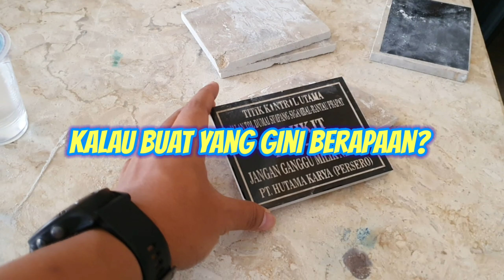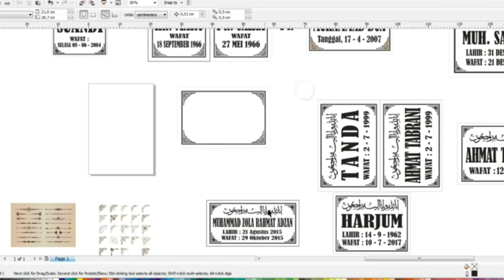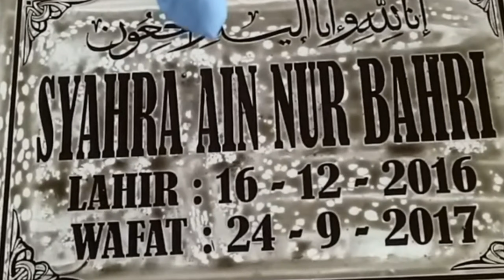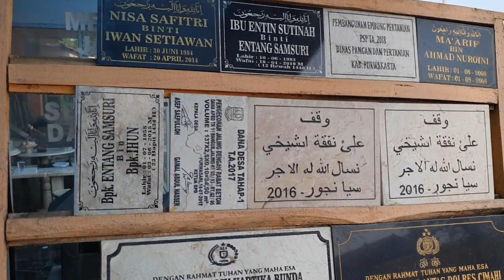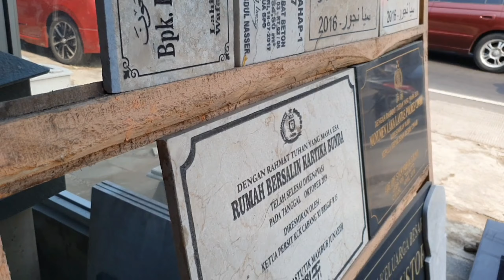Cara Menulis Prasasti di Batu Granit dan Marmer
Hallo sob.. om.. tante.. yuk lihat gimana caranya mencetak tulisan di atas batu marmer dan batu granit.
Biasanya di aplikasikan ke batu prasasti, batu nisan, atau plakat2 batu..

Biar tambah ilmu kita